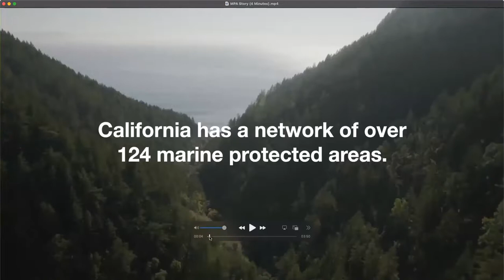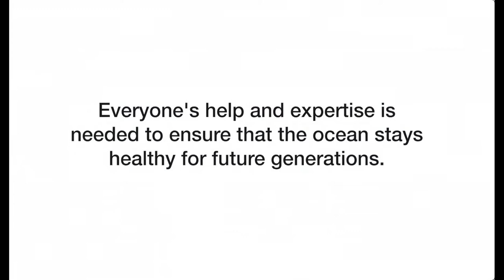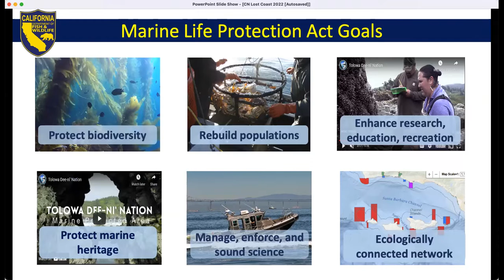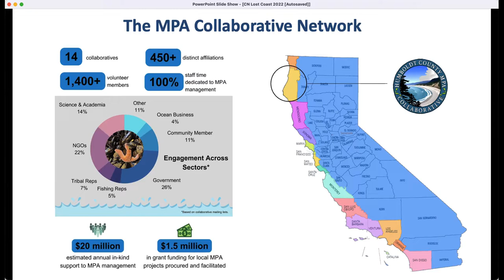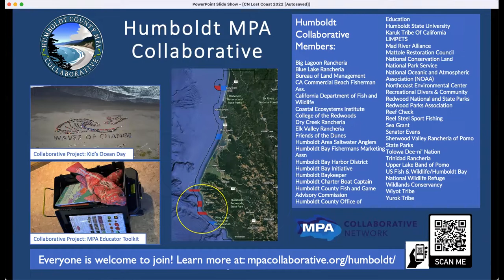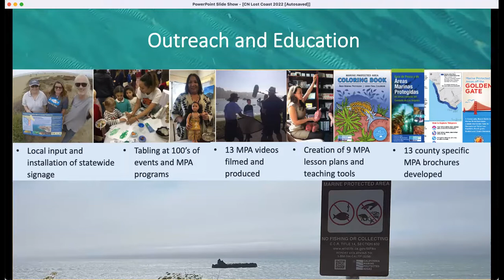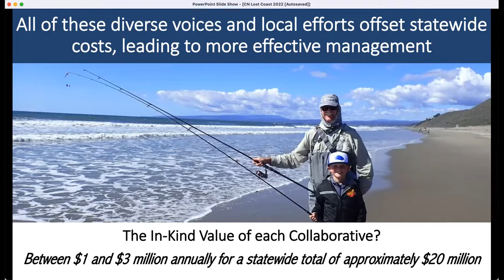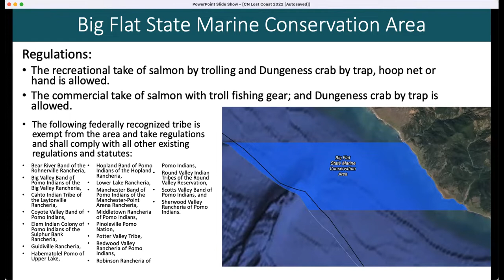Marine Protected Areas: Conserving the Waters of the Lost Coast w/ Calla Allison - 11/9/22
Calla Allison, ED of MPA Collaborative Network, presents Marine Protected Areas: Conserving the Waters of the Lost Coast. CA’s Network of 124 MPAs covers 852 square miles and protects 16% of the state's waters. Seven MPAs lie along the Lost Coast, protecting some of the most remote and abundant sections of CA coastline. This presentation covers the history and science of CA’s MPAs and dives into each MPA on the Lost Coast. Also featured in this video is Jamie Blatter, North Coast Specialist with MPA Collaborative Network.